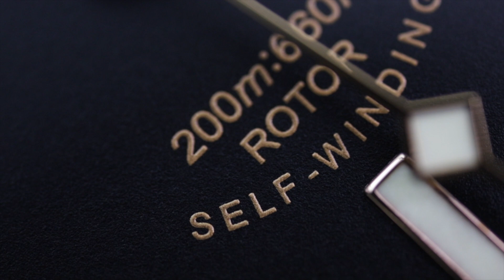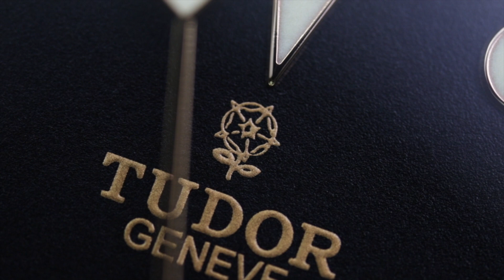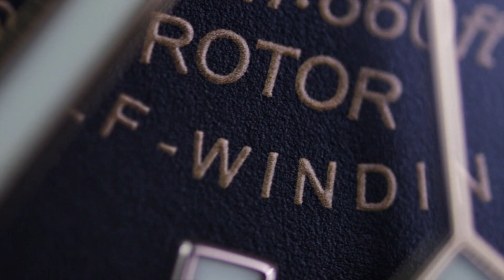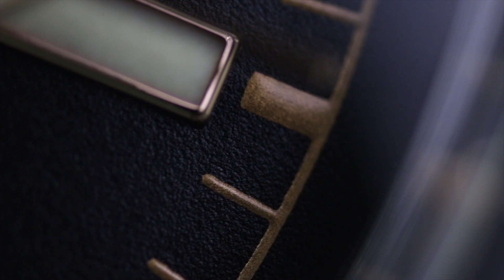Tudor Heritage Black Bay 79220n ETA Unboxing +Macro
An unboxing video of the Tudor Heritage Black Bay Black reference 79220N ETA.
The Tudor 79220N was announced on October 14th, 2015 but started hitting the stores in 2016. The Black version 79220N is actually the watch among the three which is the truest to the original heritage reference as it is based on the Tudor Submariner 7922 with both the black bezel and the red register.
The case of the Black Bay 79220n is 41mm in diameter,  has no crown guards, and a big crown on the side. The lugs are brushed on top and the case is polished on the sides. The lugs are beveled, just like all other Tudor Submariner dive watches.

The crown has the Tudor rose logo engraved on the side of the crown, which has been filled in with black color. And on a side note, there have been some reports that over time, there is color loss on the crown by some people. This, of course, isn’t really surprising considering the fact that it is just painted. This is also the reason why Tudor now has started making the crown logo in relief on some models instead.

The case of the 79220N is slightly larger than the vintage watches it has taken inspiration from. One reason could be that the ETA movement used in this watch is large and thus requires a larger case.

Furthermore, 41mm is not considered super big today. More so, it’s a size that many people like and find themselves comfortable with.

Millenary Watches
MillenaryWatches.com

Black Bay
Tudor Black Bay
Tudor Heritage Black Bay
79220N